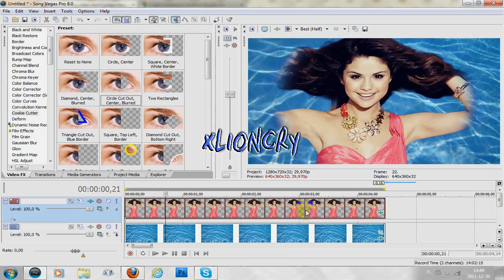{ Sony Vegas Tutorial || Effect - 10 }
hello :) herez olivia'xlioncry
pretty easy,yawh?
effect credit gooes to demiistudio!